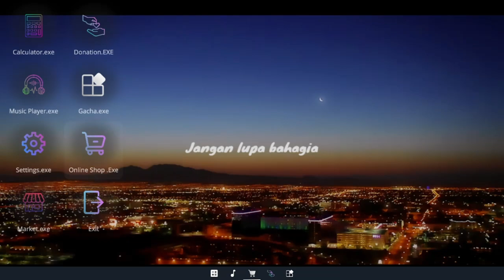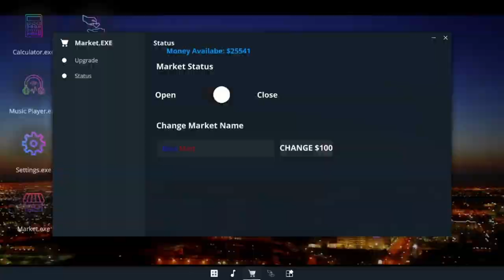FINALLY I PURCHASED A NEW TRUCK || BETA MART SIMULATOR GAMEPLAY #5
Hello Guys Welcome Back To Another's Video BETA MART SIMULATOR

betamartsimulator
betamart simulator download
betamart simulator
betamart simulator mod apk
simulator vs simulation
simulator uses
how to fix simulation lag sims 4
a simulated game of chess is programmed between two computers
a simulated game of chess is programmed
cstimer beta
beta market simulator download
simulation games for ds
beta simulator
simulate beta distribution in r
f beta sklearn
f beta score
beta mart simulator itch io
kbh games simulator
k means simulation
beta market simulator mod apk
simulator examples
nsmb beta
omnitrix simulator app
omnitrix simulator 2d
omnitrix simulator ios
otamatone simulator
walmart beta site
rstudio beta
r estimate beta distribution parameters
rstudio beta distribution
r beta binomial
t mobile beta
t mobile beta tester
tmartn2 flight simulator
tmartn flight simulator
u boat simulator game
u boat simulator
v smart game
walmart simulator game
walmart beta store
walmart simulator
walmart beta website
flight simulator beta xbox
y simulator
zombie simulator z
simulator z
zcb simulator
zcb simulator zombs royale
z beta
2 player simulator games
3 betmarlea road norwalk ct
4-bit computer simulator
beta 64
beta 64 super mario world
beta 64 super mario 64
bernina simulator 770
7.06 simulations
beta mario world
8-bit games simulator
8-bit computer simulator
8 bitryan simulacra 2
8 bitryan simulacra
8 bit simon belmont
9/11 simulator game
9/11 simulator game download
9/11 simulator online
9/11 simulator oculus
beta simulator
b simulator
b simulator in roblox
b simulator codes
cstimer beta
desmos beta distribution
d mart bensalem
f beta measure
f beta sklearn
f beta score
ks test for beta distribution in r
ma system beer game
omnitrix simulator ios
omnitrix simulator app
q-bert game
rstudio beta
r simulate bernoulli
rstudio beta distribution
smart-beta
tmartn2 flight simulator
walmart beta site
walmart simulator game
walmart beta version
walmart simulator
y simulator
beta 64 mario
beta 64
8-bit games simulator
8-bit computer simulator
8 bitryan simulacra 2
8-bit game maker

About: THE LEGION BROTHERS is a YouTube Channel, where you will find
gaming videos in Hindi, I hope this video was Useful and you liked it, if
you did press the thumbs up button.
THANKSFOR WATCHING